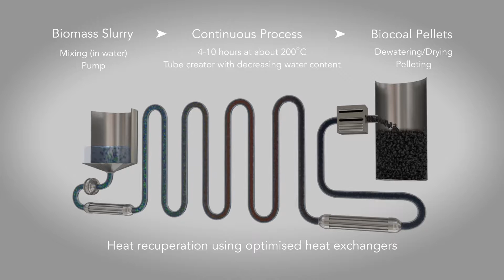Our Game-Changing Technology | Antaco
Two of the key contributors to the carbon imbalance are the burning of fossil coals and the millions of tons of organic waste releasing carbon into the atmosphere.

We’ve come up with a simple solution to these, waste, energy and sanitation problems. Our game-changing technology is turning organic waste into clean burning bio-coal. Creating clean water along the way.

No wonder our technology is being called ‘the key innovation of the century’.

Antaco is an award-winning company dedicated to providing renewable and sustainable energy solutions.